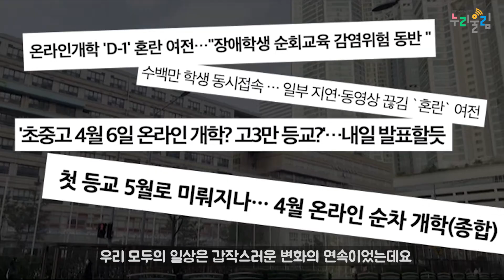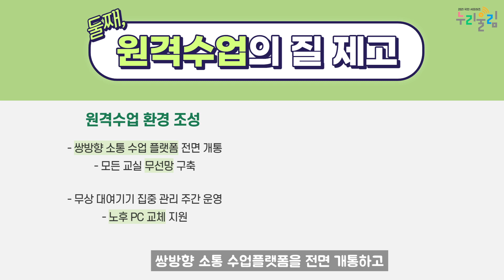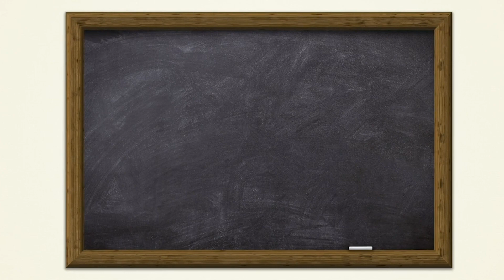2021 새 학기 학교 현장! 말하는 대로~ 바뀌고 있다고? [교육부 국민 서포터즈]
교육부 국민 서포터즈 '누리울림'이
고등학생 친구의 인터뷰를 통해 새 학기 학교 생활을 소개해드립니다!

인터뷰 이후에는 학생들의 고민을 해결하기 위한
교육부의 노력들을 준비했다고 하는데요!
다양한 교육부의 노력이 궁금한 분들은
모두 모두 끝까지 시청해주세요!

2021년은 더 안전하고 즐거운
학교 생활이 되기를 응원합니다!😄